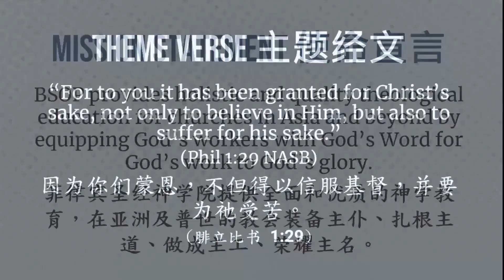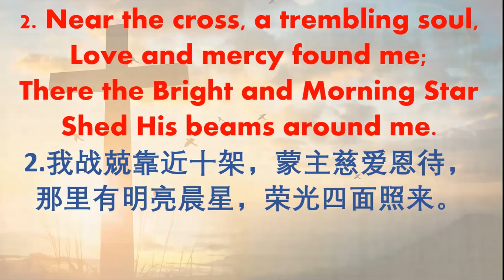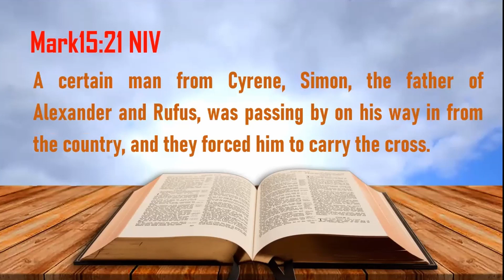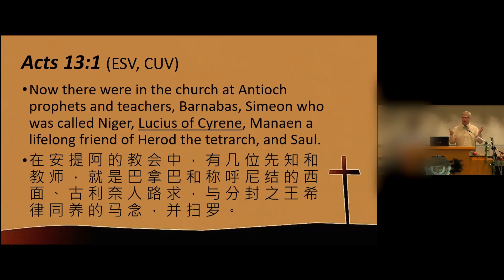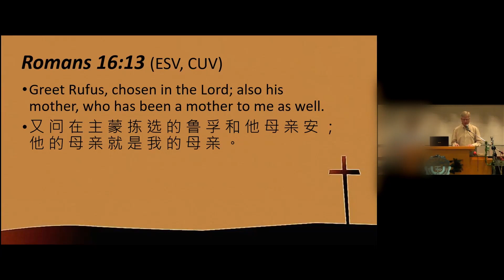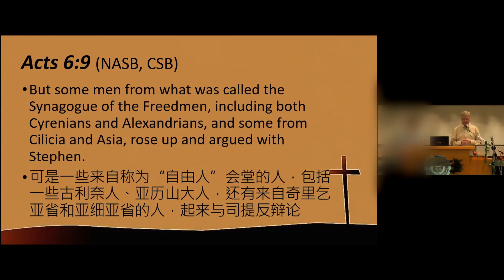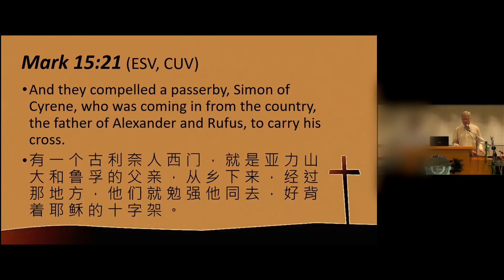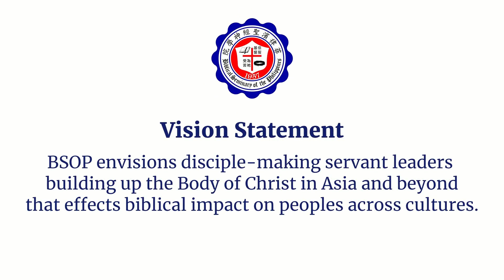BSOP Chapel - Simon of Cyrene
Speaker: Dr. Joel Williams
Topic: Simon of Cyrene
Verse: Mark 15:21